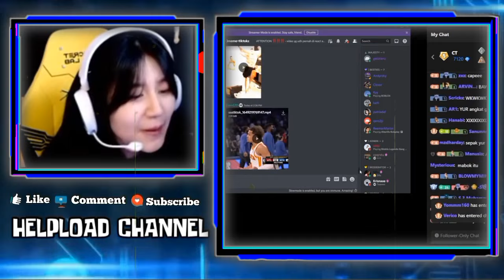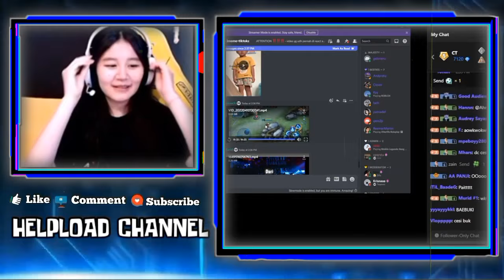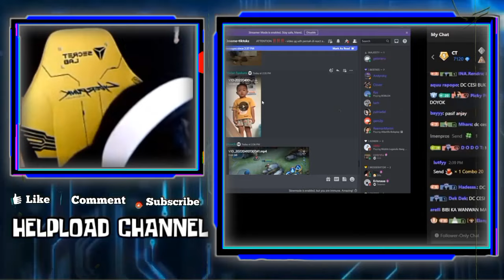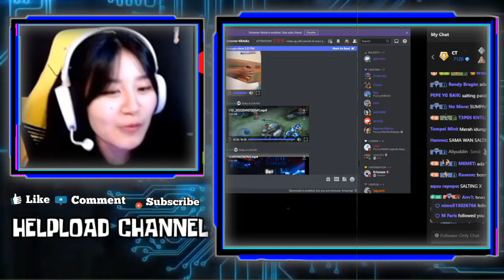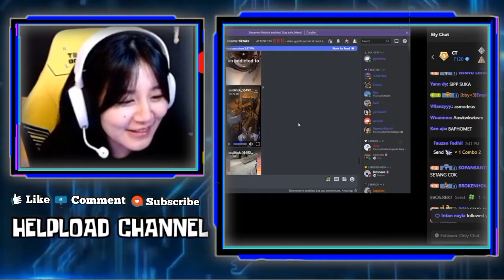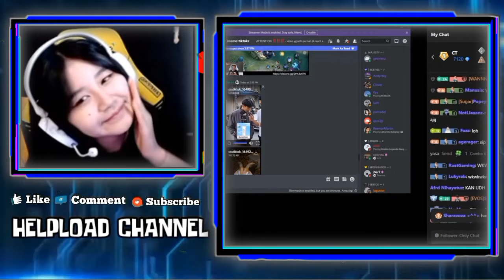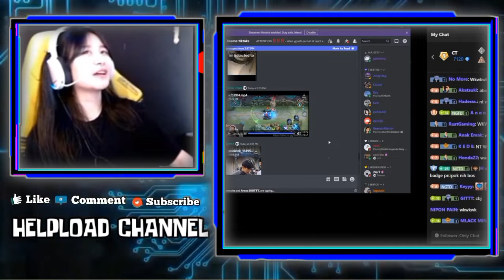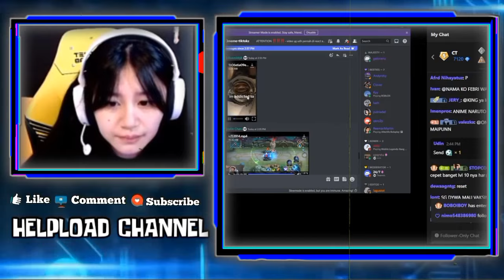Reaksi Lucu GEBI Dengar KABUKI Bilang CESI Manis - Reaksi GEBI Liat LYDIA Mabuk Cinta Sama BUTS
REAKSI LUCU GEBI DENGAR KABUKI BILANG CESI MANIS
GEBI MAU MINTA BUKTI KALAU CESI SALTING
REAKSI GEBI LIAT LYDIA MABUK CINTA SAMA BUTZ

•Thanks